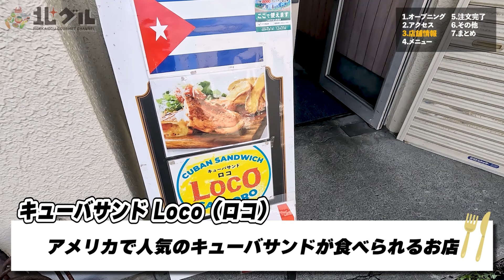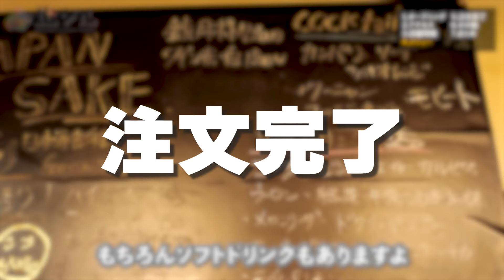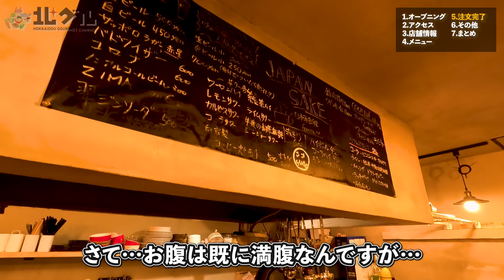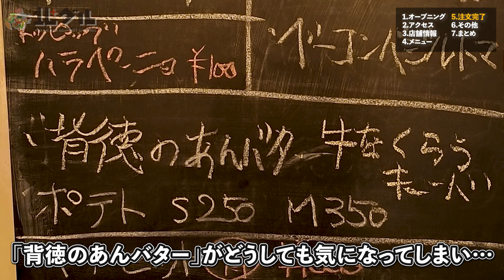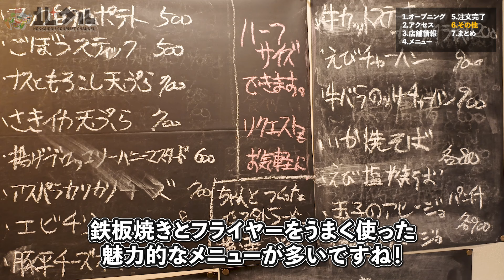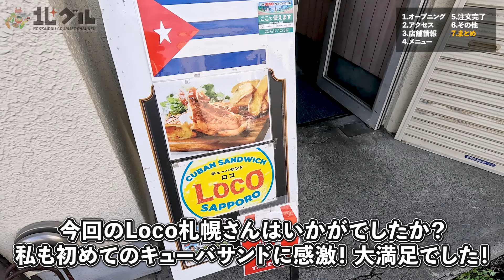【白石区ランチ】札幌初上陸のキューバサンド！驚きの食感とコチラが繰り出す背徳メニューとは！「Loco札幌」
今回は白石区北郷エリアで最近人気急上昇のキューバサンドのお店「Loco札幌」さんをご紹介します！
コチラのお店は、映画「シェフ 三ツ星フードトラック始めました」でも話題となったキューバサンドの専門店です。
アメリカンテイストを満喫できるプルドポークやローストポークをふんだんにサンドしたキューバサンドは、絶品です！
特に鉄板の上でバターを塗っては小手で押し付け焼き付けることで、表面はカッチカチ、噛むとサクサクの不思議食感で、初めて食べる人は皆驚かれるのではないかと思います。
また、今回は「背徳の…」と続くあんとバターのキューバサンドもいただきました！まさに名前の通り背徳感を感じさせながらも、甘さ控えめの餡と無塩バターによる鉄板の美味さは間違いがありません。
皆さんも是非、このキューバサンドを食べてみてください！

➖店舗情報➖
店名　キューバサンド Loco
住所　札幌市白石区北郷3条4-3-14 北郷ビル 1F
最寄　JR白石駅から徒歩7分
営業　ランチ　11時〜15時
　　　ディナー18時〜23時
　　　土・日　11時〜23時　間休みなし
定休　月曜日〔月2回火曜休み〕

➖ 目次 ➖
0:15 オープニング
0:34 アクセス
0:47 本日の店舗
1:30 メニュー
2:22 ドクターペッパー
3:06 プルドポークトマトサンド　＋　ポテトS
5:31 ローストポークハムサンド
7:52 背徳のあんバター
9:10 その他
10:08 まとめ